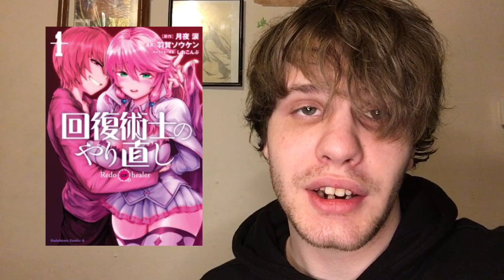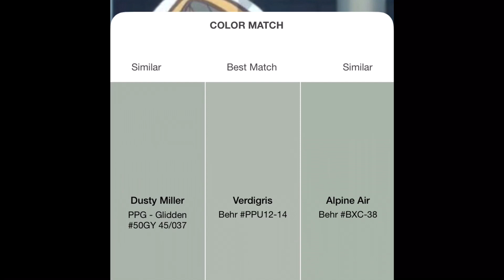Manga vs Anime - Redo of Healer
This video is about the differences between the anime and manga for the series Redo of a Healer.